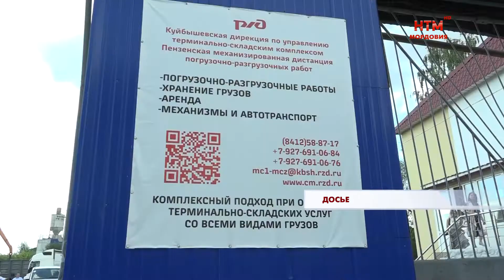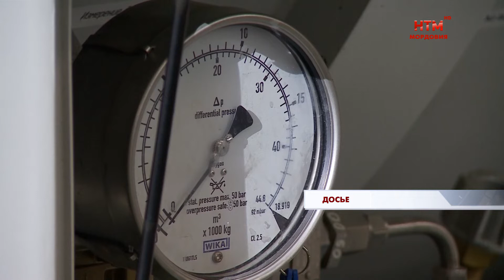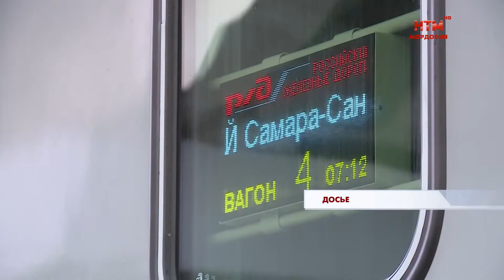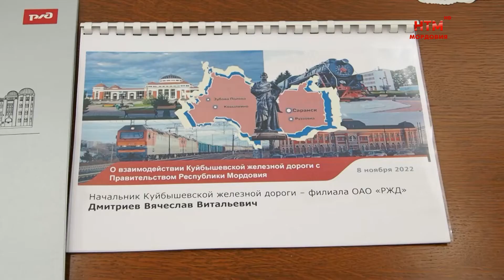Безопасность объектов и развитие инфраструктуры железнодорожного транспорта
Безопасность объектов и развитие инфраструктуры железнодорожного транспорта. Эти вопросы обсудили 8 ноября в Доме республики. В совещании приняли участие Глава Мордовии Артём Здунов, члены Правительства, представители Куйбышевской железной дороги во главе с начальником магистрали Вячеславом Дмитриевым.